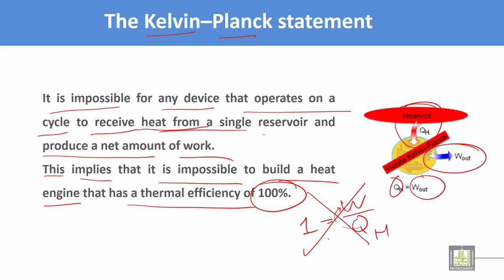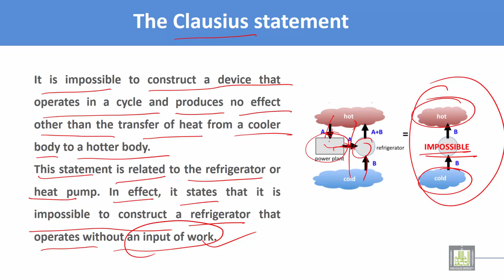Thermodynamics and Fluid Mechanics | C3 - L7 | Second law of thermodynamics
Chapter 3 : First and second law of thermodynamics
Lecture 7 : Second law of thermodynamics
Kelvin–Planck statement
Clausius statement